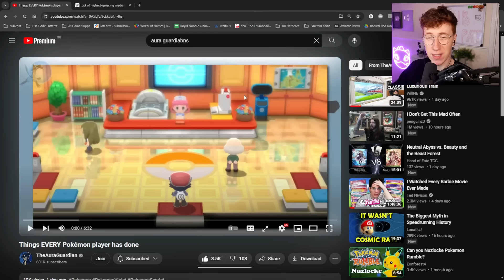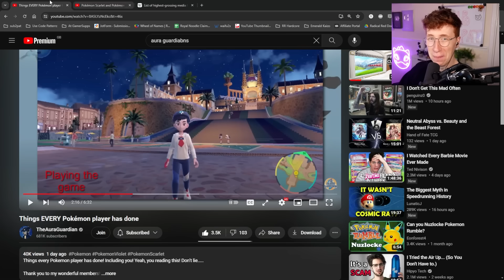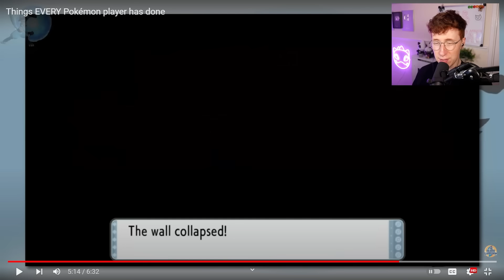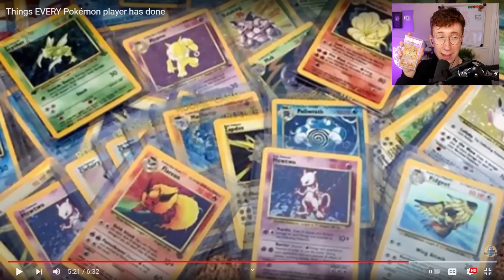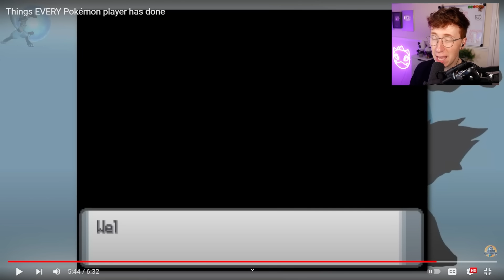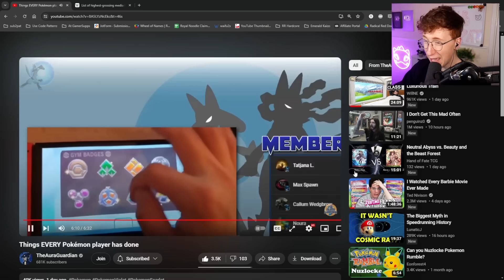Patterrz Reacts to "Things EVERY Pokémon player has done"